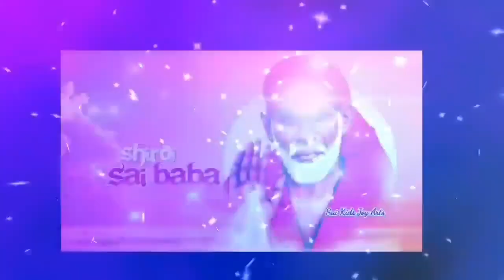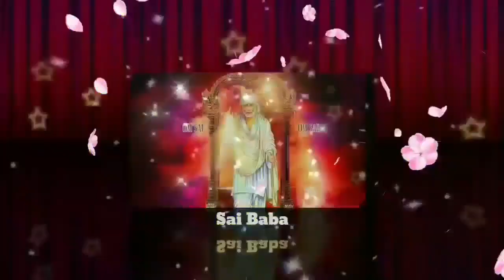Sai Baba message in Tamil | Sai Baba advice in Tamil | Sai Baba blessings daily messages Tamil